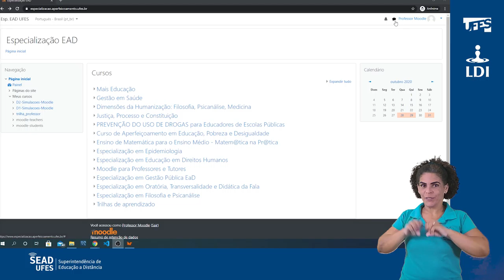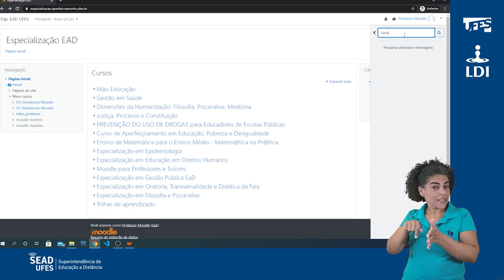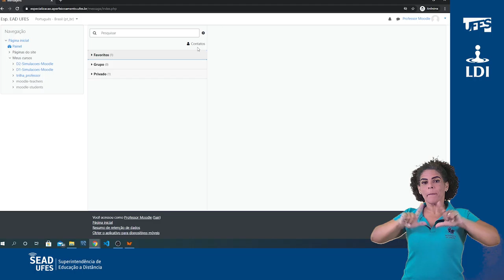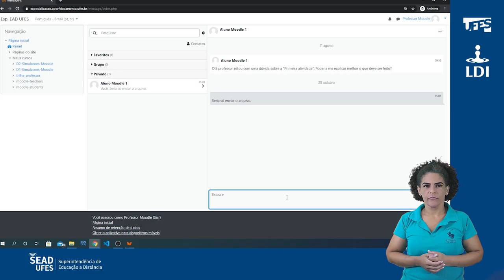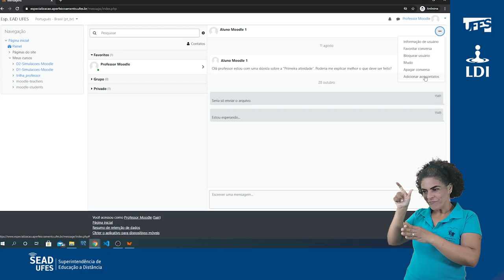Mensagens - Parte 1 (Painel de mensagens) (LDI/Sead/Ufes) [LIBRAS]